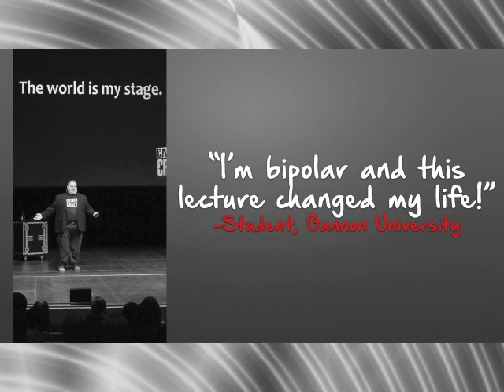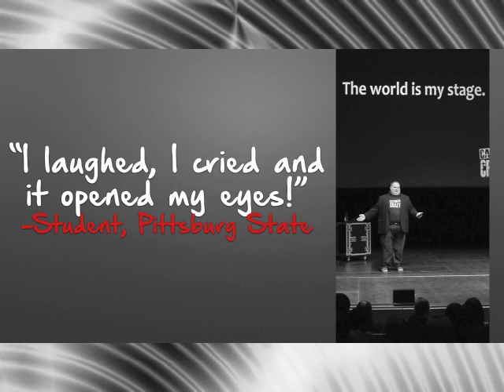Call Me Crazy Lecture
Call Me Crazy is an unprecedented 90-minute "conversation" that details Joshua Walker's journey from pre-diagnosis with bipolar disorder to achieving success and the many ups and downs in between. Call Me Crazy has been in the creative works process since the early part of 2011 and has been written and designed to capture the audience's attention from the start and customized to suit the audience that it is speaking to. Call Me Crazy "is more than a feel good lecture, it's a feel EVERYTHING lecture!" From a college or university campus to a mental health support group, this is a one of a kind, can't miss event.  This all new "SMASH HIT" lecturing is touring throughout the United States in 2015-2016. Walker, a natural in the spotlight, has performed in more than 30 states across the country and has received rave reviews for his past programs and performances. Call Me Crazy was recently named one of Campus Activities Magazine's "Top Speaker Picks" nationwide! Make the choice to bring motivational speaker Joshua Walker and his Call Me Crazy Lecture to your campus or event and help reduce mental health stigma, educate, motivate and leave your audience inspired by Walker's true life inspirational story!